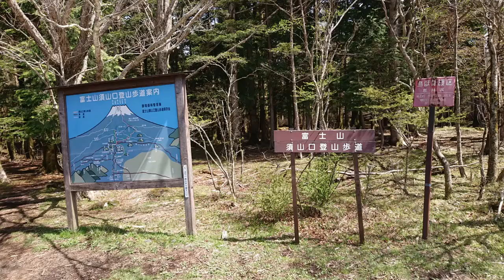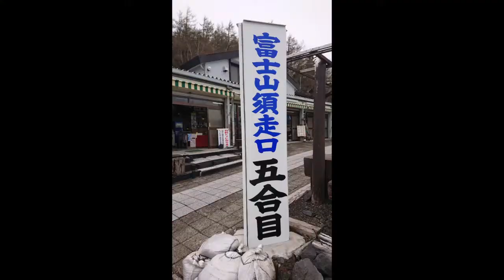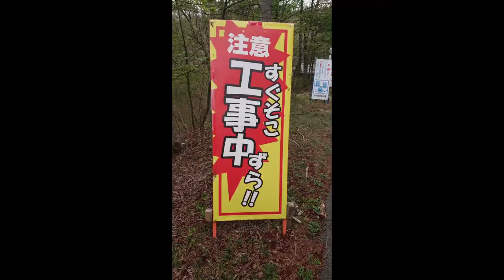富士山5合目30㎞ハイキング アラ還100㎏オーバーが水ヶ塚から富士吉田市・富士山駅まで歩いてみた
水ヶ塚～幕岩～御殿場口新5合目～須走口5合目～小富士～滝沢林道経由中の茶屋～北口本宮浅間神社～富士山駅

水ヶ塚発0925　富士山駅着1623
筋トレオンリーではつまらねぇ～
56歳105㎏、まだまだやれるぜ！